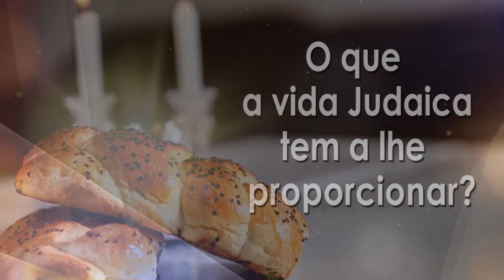"Falando sobre finanças..." - 122 - Rabino Binyamin Karaguilla | Hidabroot Brasil (2022)